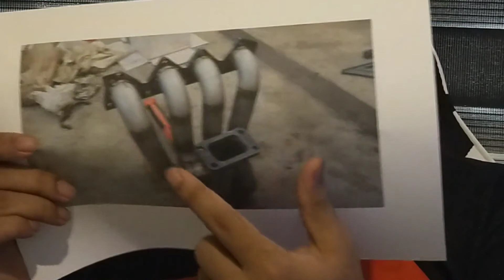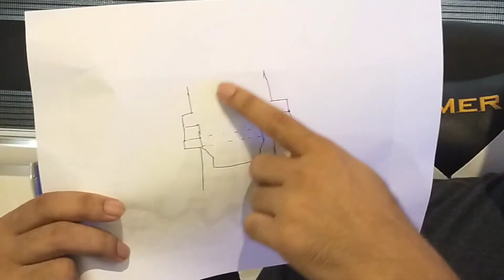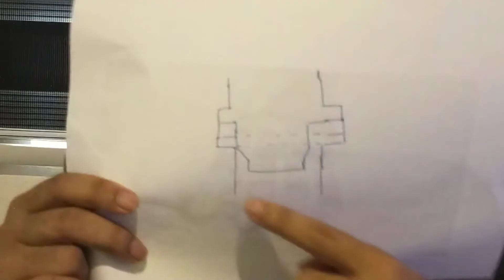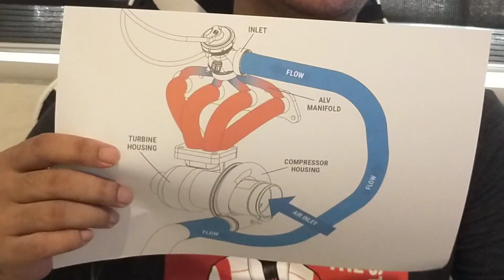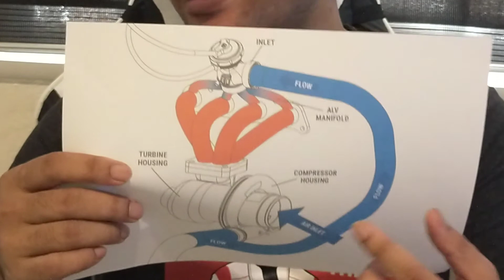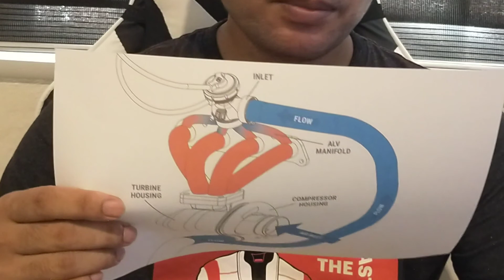Anti Turbo Lag Valve | Delete Turbo Lag Part 3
Jamal MA adalah channel Youtube yang berkonsikan info tentang automotif. Berbekalkan pengetahuan dan pengalaman, Jamal MA berkongsikan hampir setiap inci tentang automotif.